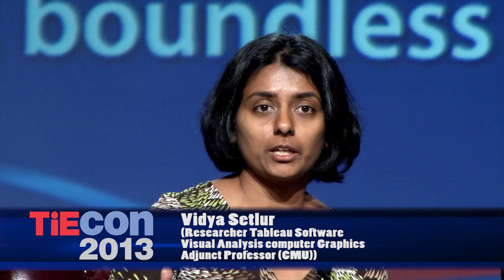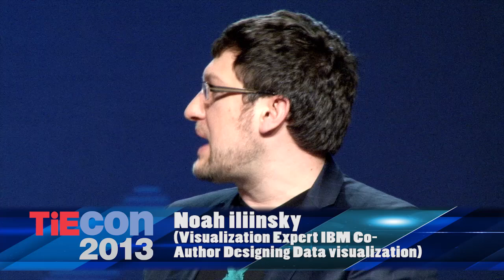TiEcon 2013 Big Data - The Bold and Beautiful Big Data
Big Data analysis is often driven by the possibility of finding invaluable insights from a sea of data. Carefully designed tools & technologies that enhance human cognitive ability to discern hidden trends are highly desired by data scientists and business managers. This sessions will explore the rich & fascinating array of emerging & mature data visualization technologies ranging from 2D, 3D, Holographic, Visually interactive -- which of these technologies are best for your needs? What is the next frontier for data visualization? Come and see for yourself.

Moderator:
Vidya Setlur
Researcher in the Visual Analysis team
Tableau Software

Speakers:
Gurjeet Singh
Co-Founder/CEO
Ayasdi

Jesper Andersen
Data Visualization Expert and CTO
Donna

Noah Iliinsky
Visualization Expert at Center for Advanced Visualization
IBM